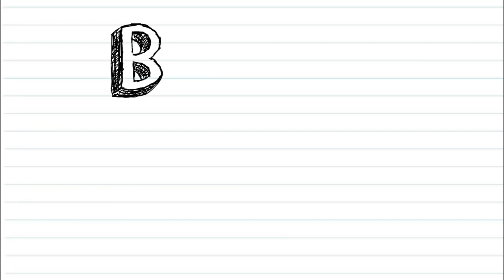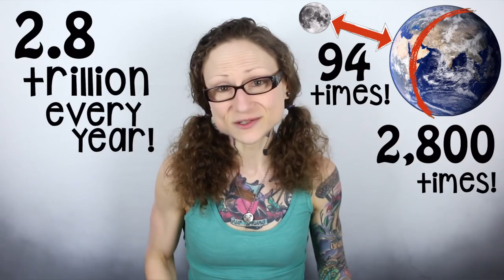Do Fish Have FEELINGS?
This video is for KIDS! (but adults can watch too). Today we’re going to talk about FISH FEELINGS! We’ll learn about whether fish can feel pain and how even though they look really different than us, they have families, friends, and feelings! By not eating fish, YOU can be a superhero to fish families everywhere!

Get notified about new  content:
This Bite Size Vegan video: This vegan video for kids explains how fish have feelings!
Bite Size Vegan content is and will always remain free for all!

All donations go to Bite Size Vegan, a 501(c)(3) nonprofit organization, and are tax-deductible to the fullest extent allowable by law.

💬✏️ Translate this video to help SPREAD THE MESSAGE (contribute captions, title, and description)